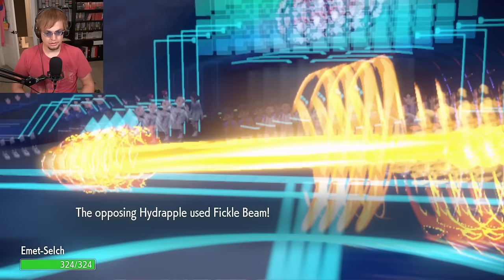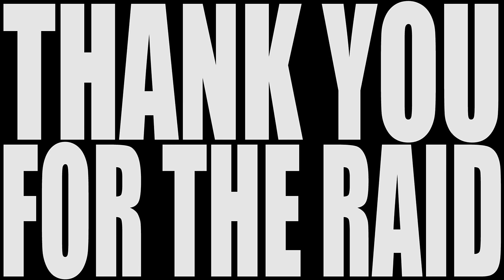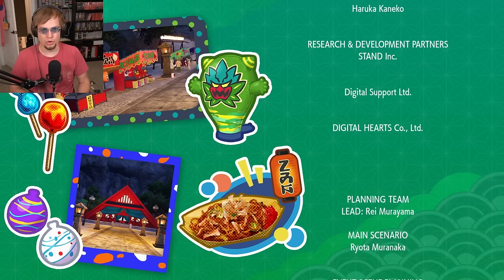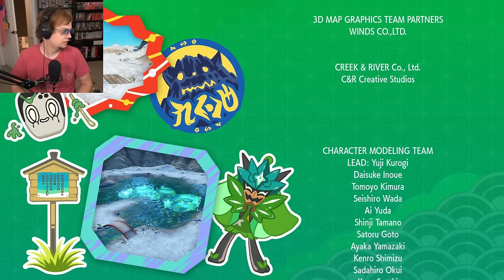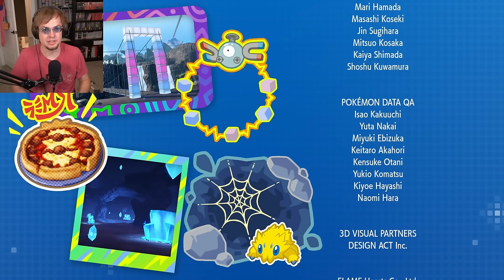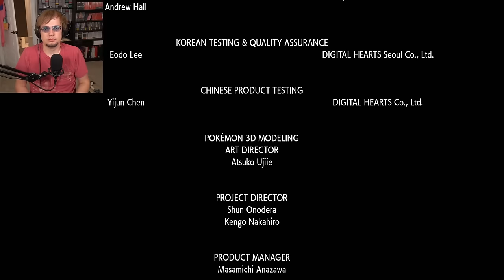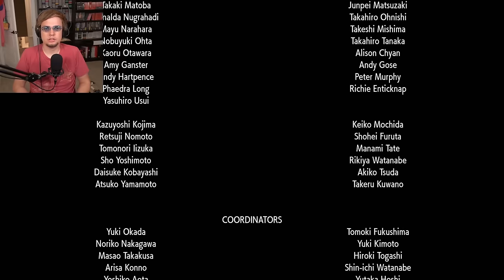Pokemon Scarlet: The Indigo Disk DLC (Finale) | 12.14.2023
Pokemon Scarlet